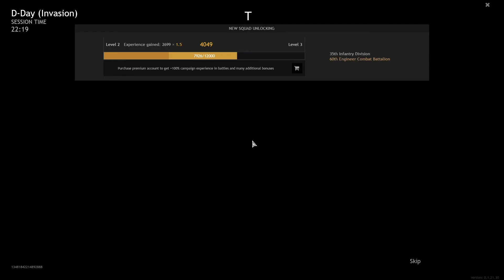We went to war | epic world war gameplay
➽About👦:
I am Siddharth . I am from India. Currently I am playing Enlisted . Feel free to say 'Hello' in the chat and start a conversation.

➽pc specs 🖥️:
intel i7-9750H CPU 2.6GHz
Graphic card GTX 1660ti with Max-Q design - 6gb
12GB ram